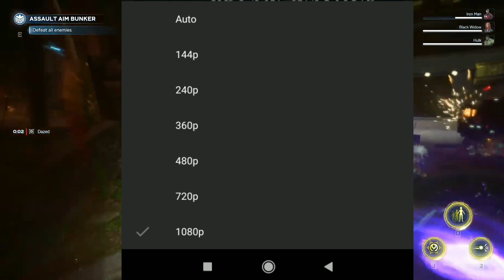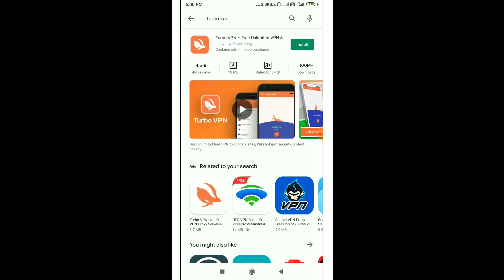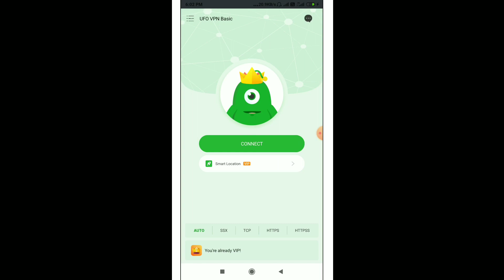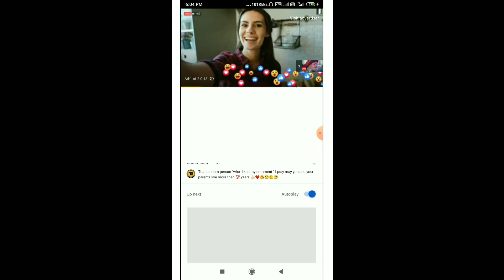How To Unlock 720p and 1080p Video Quality In YouTube Videos | Watch YouTube Videos In Full HD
Hello Everyone,
aaj ki is video me maine apko btaya hai ki ap youtube ki videos ko 720p and 1080p par kaise playback kar sakte ho.